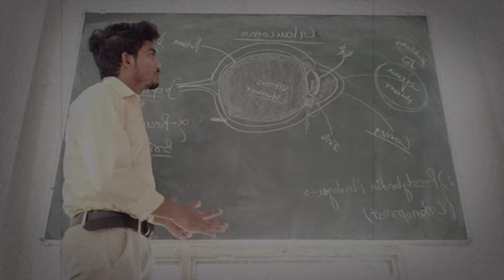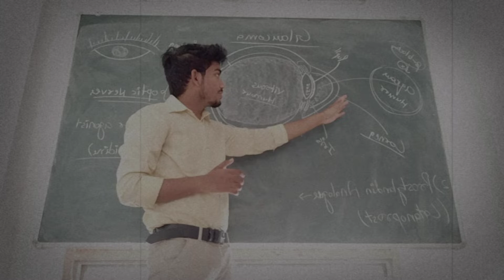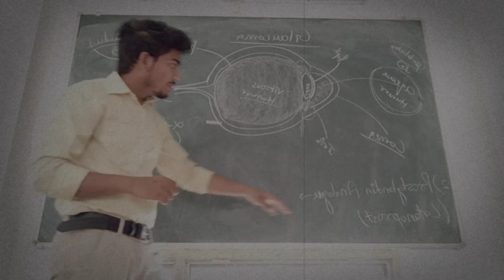Glaucoma of Eye | What Is Glaucoma And Its Treatments | Etiology and pathophysiology of Glaucoma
Glaucoma is a group of eye conditions that damage the optic nerve, the health of which is vital for good vision. This damage is often caused by an abnormally high pressure in your eye. Glaucoma is one of the leading causes of blindness for people over the age of 60.

Video By Nazim.

A group of eye conditions that can cause blindness.
With all types of glaucoma, the nerve connecting the eye to the brain is damaged, usually due to high eye pressure.
The most common type of glaucoma (open-angle glaucoma) often has no symptoms other than slow vision loss. Angle-closure glaucoma, although rare, is a medical emergency and its symptoms include eye pain with nausea and sudden visual disturbance.
Treatment includes eye drops, medication and surgery.

Treatment consists of anti-glaucoma medications
Medications
Glaucoma medication and Beta blocker
Surgery
Laser surgery
Medical procedure
Trabeculoplasty